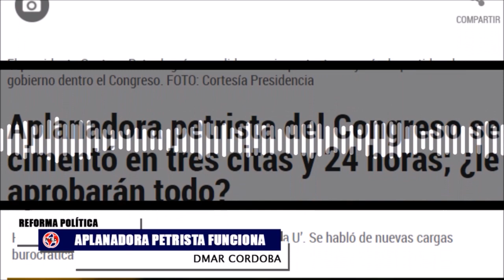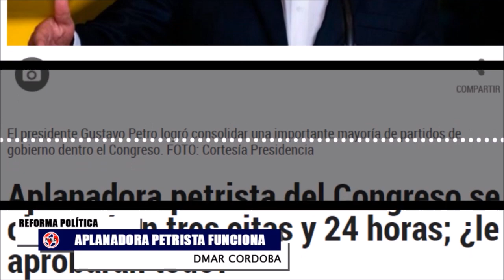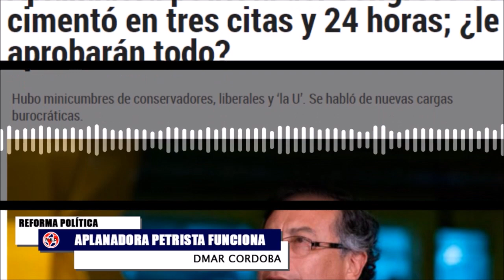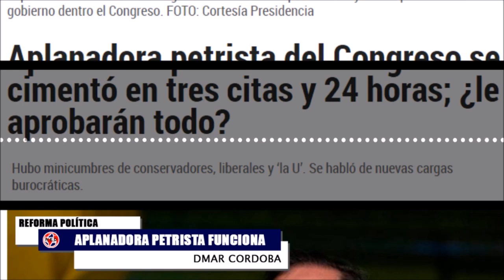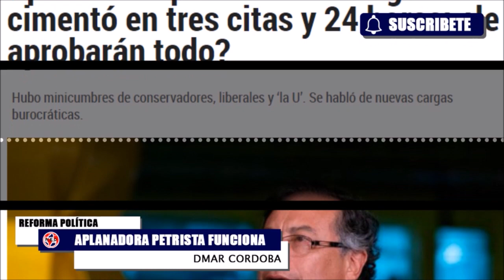⚠️ ALERTA COLOMBIA CON LA APLANADORA PETRISTA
La robusta aplanadora del que el Gobierno consolidó en el Congreso se terminó de ‘cocinar’ en tres reuniones –entre martes y miércoles– en las que las fuerzas políticas y el Ejecutivo negociaron lo que aceptarán –y lo que no– de la reforma tributaria. Y, de paso, les incluyeron el componente de la necesidad burocrátia que tienen todas las colectividades.